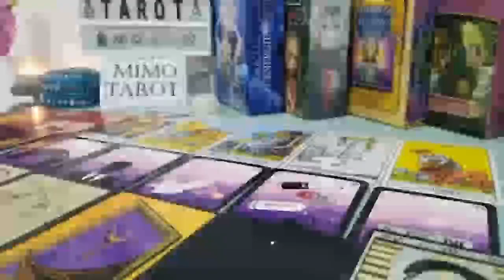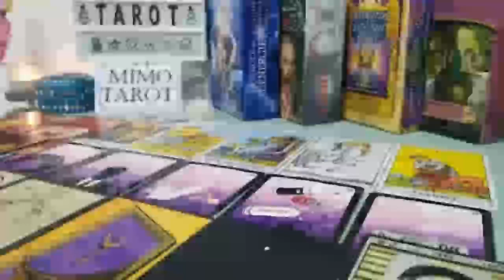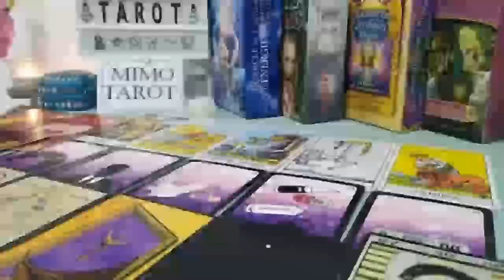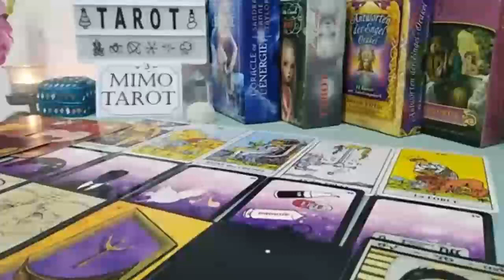CAPRICORN TAROT LOVE READING, THEY WANNA BACK TO YOUR LIFE